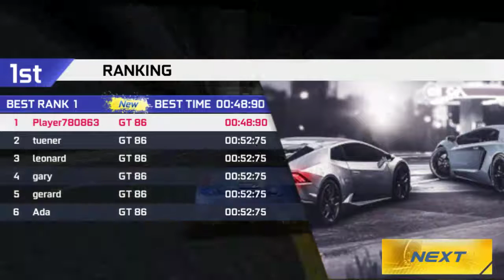Real car recing,1st ,in new york city ,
All gaming play this chenal
Sare
And
My
Chenal